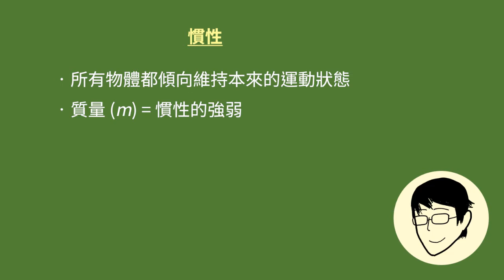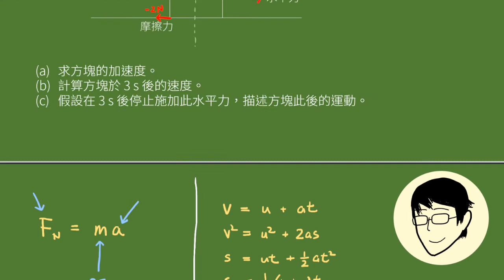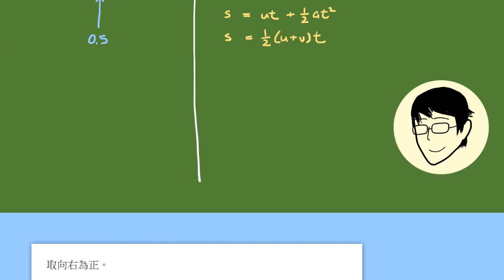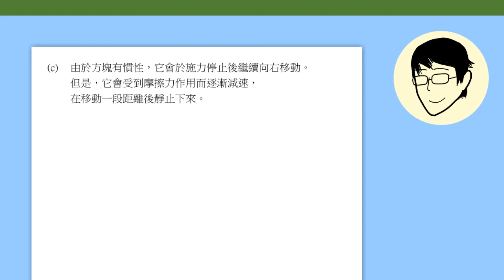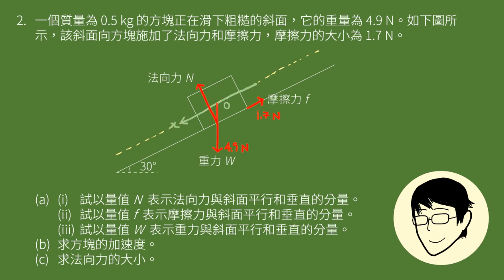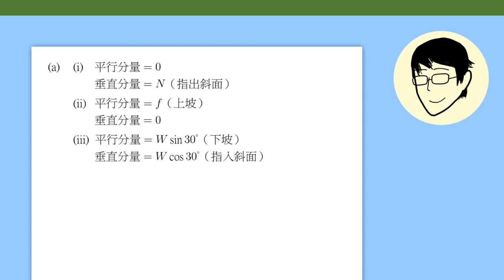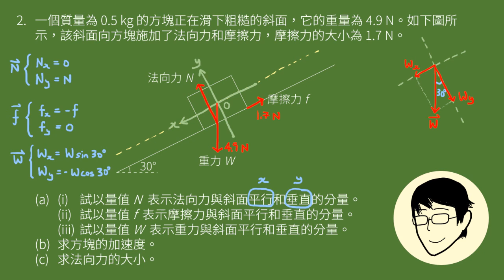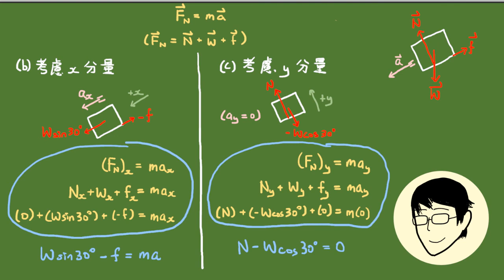2-3 牛頓運動定律（中）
在這一集，我們會把牛頓第一和第二定律應用在實際問題上。兩道例題都相當濃縮，如果一次看不完，可以分開兩次看。

0:00 簡單回顧
1:21 例題：直線空間
9:34 例題：平面空間